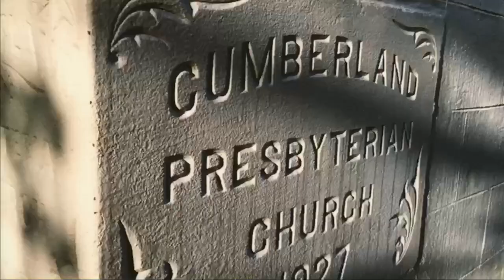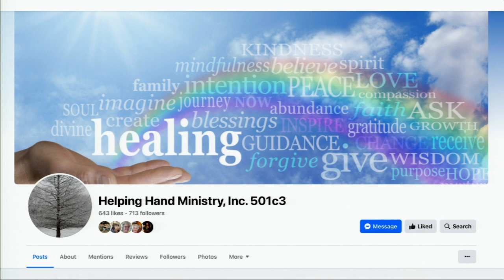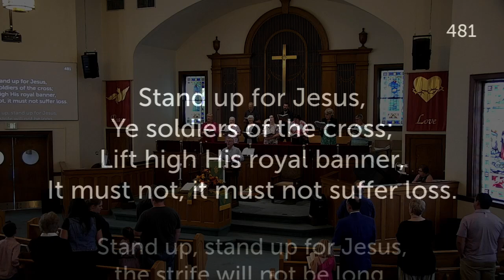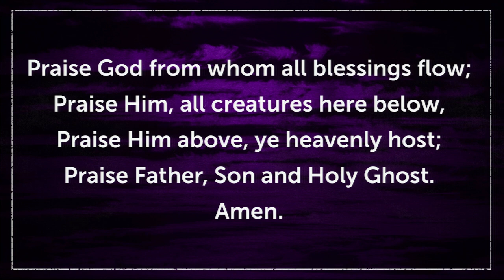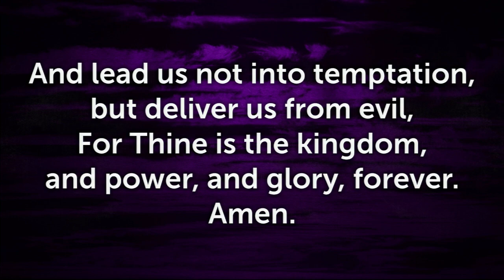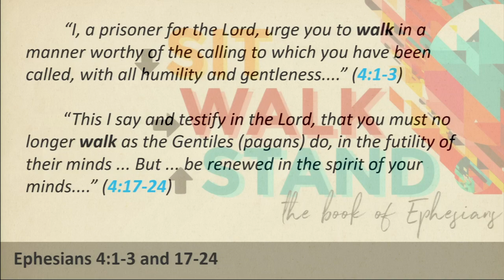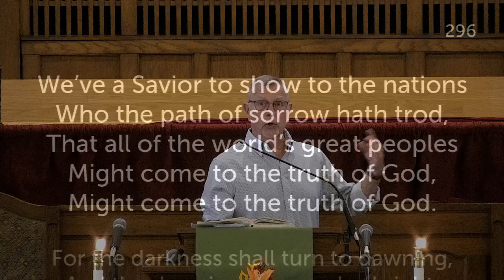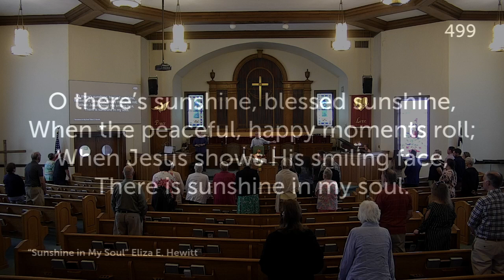UCCPC Sunday 2024-09-22 // FULL VERSION